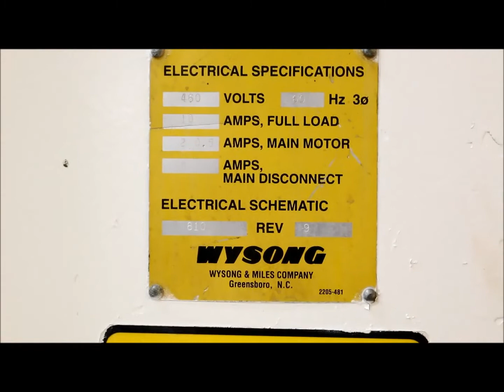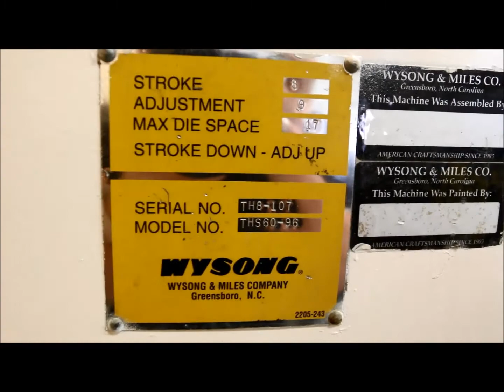60 TON X 8' WYSONG HYDRAULIC PRESS BRAKE: STOCK #64455